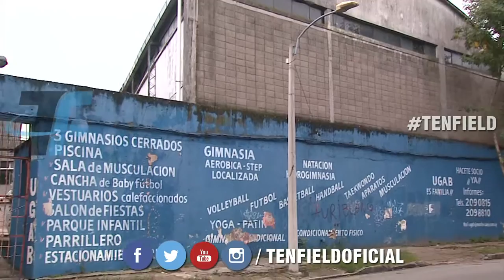Convenio entre la Federación Uruguaya de Básquetbol y la Secretaría Nacional del Deporte.